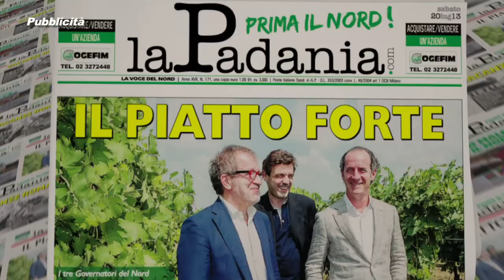Prima il Nord - PUNTATA 016 - OMOFOBIA LEGGE LIBERTICIDA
Prima il Nord - PUNTATA 016 - OMOFOBIA LEGGE LIBERTICIDA - Deputati e Senatori della Lega Nord Padania